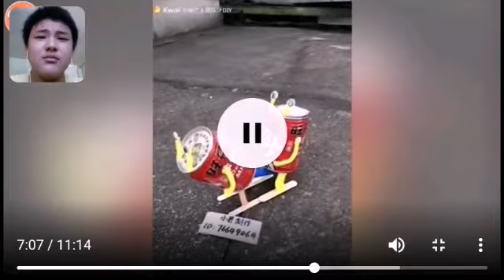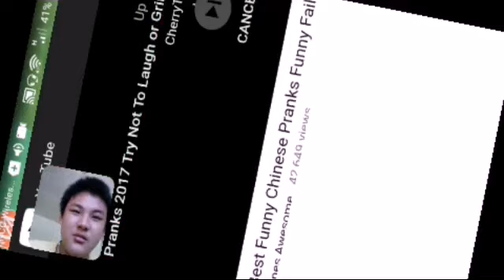Fail Compilation reaction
Hey guys! Today I am so bored, so I thought of doing a reaction video,so i hope you guys liked it.